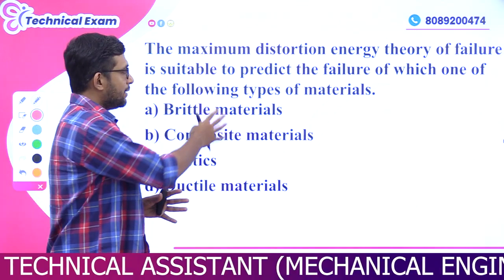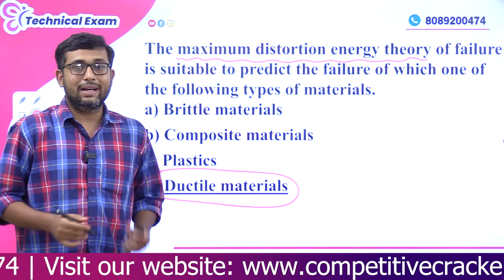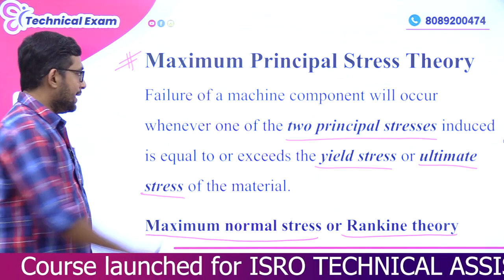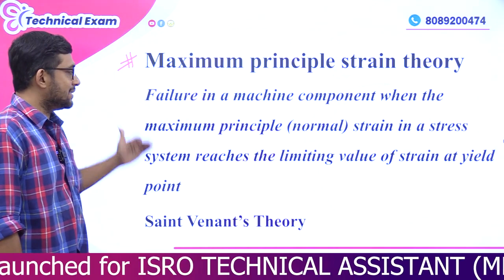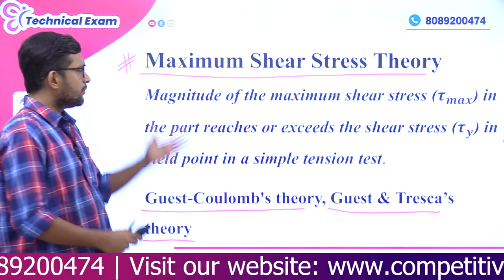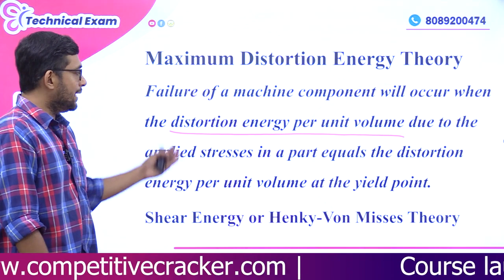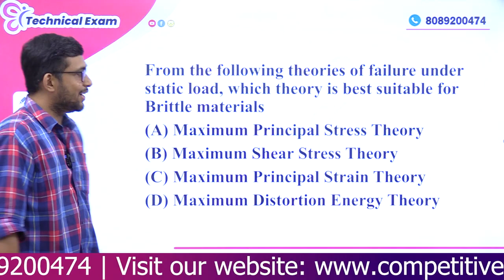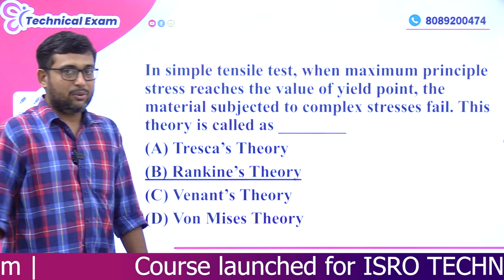ISRO യിൽ ജോലി നേടാം | ISRO Recruitment 2023 | Scientist | Engineer | Notification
Mission LDC 2024 പഠിച്ചു തുടങ്ങാം 'CC' ക്കൊപ്പം

അടുത്ത  PSC Exam നോട്ടിഫിക്കേഷനുകൾ ഉടനെ ഉണ്ടാകും .. പഠനം ഇപ്പോഴേ തുടങ്ങിയാൽ നിങ്ങൾക്കും സ്വന്തമാക്കാം ഒരു സർക്കാർ ജോലി.
പഠനം എങ്ങനെ തുടങ്ങണം?
പരീക്ഷരീതികൾ എങ്ങനെയാവും ?
അറിയാം ഫ്രീ ക്ലാസ്സിലൂടെ
പങ്കെടുക്കാൻ  താഴെ കാണുന്ന ലിങ്കിൽ രജിസ്റ്റർ ചെയ്യൂ